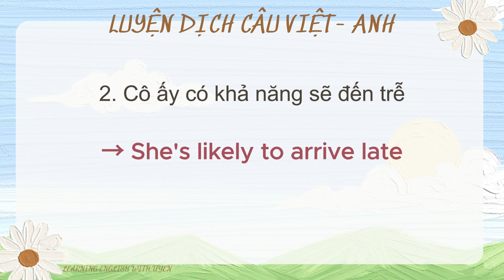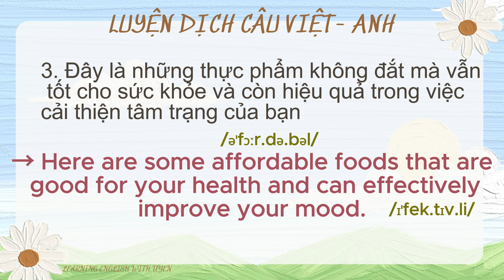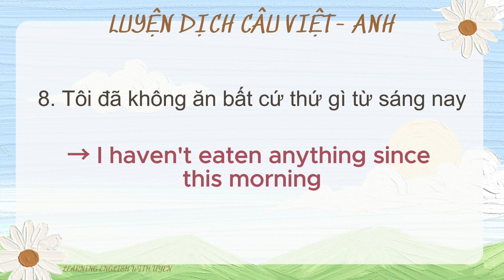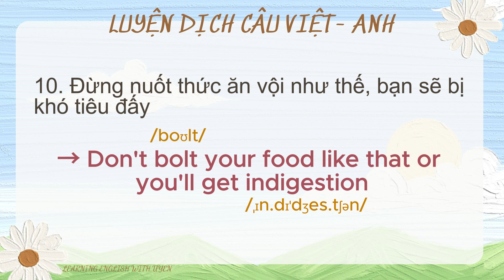#18 Luyện dịch câu Việt - Anh: 10 câu mỗi ngày